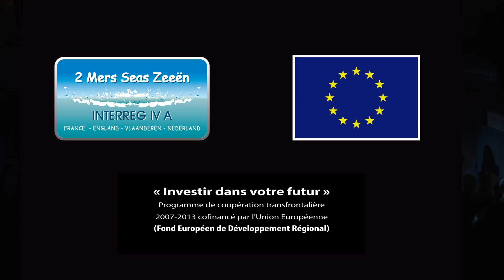Heymoonshaker meets John Fairhurst @ Les 4Ecluses - Dunkerque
Amazing show ! Heymoonshaker meets John Fairhurst @ Les 4Ecluses - Dunkerque (07/12/2013).